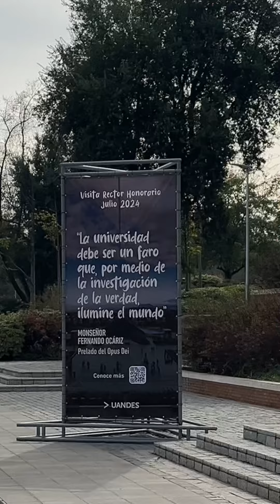La visita en un minuto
En el marco de su viaje a Chile, el prelado del Opus Dei, Monseñor Fernando Ocáriz, visitó la Universidad de los Andes para dictar la clase magistral “La vivificación cristiana de las instituciones educativas” y recorrer el campus junto a nosotros.

Este encuentro académico con autoridades universitarias y profesores jornada se realiza en su calidad de rector honorario de nuestra casa de estudios.